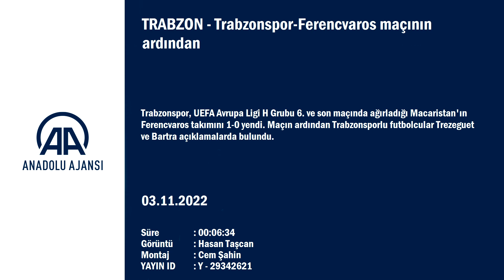Trezeguet ve Bartra'nın maç sonu açıklamaları | Trabzonspor | Konferans Ligi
Trabzonspor, UEFA Avrupa Ligi H Grubu 6. ve son maçında ağırladığı Macaristan'ın Ferencvaros takımını 1-0 yendi. Maçın ardından Trabzonsporlu futbolcular Trezeguet ve Bartra açıklamalarda bulundu.

UEFA Avrupa Ligi H Grubu 6. ve son haftasında ağırladığı Macaristan temsilcisi Ferencvaros'u 1-0 yenmesine karşın grubu 3. sırada tamamlayarak UEFA Avrupa Konferans Ligi'nde yoluna devam edecek Trabzonspor'un teknik direktörü Abdullah Avcı, bu kulvarda devam edemedikleri için üzüldüklerini söyledi.

Avcı, maçın ardından düzenlenen basın toplantısında, Ferencvaros karşısında ilk yarıda iyi bir oyun ortaya koyduklarını belirterek, "9 puanla gruptan çıkamamanın üzüntüsünü yaşıyoruz. Son dönemlerin ilk yarısı itibarıyla en iştahlı, görkemli oyununu oynadık. Oyun planına sadık kaldık. Pozisyon zenginliği, rakibe baskı, pozisyon vermeme anlamında istediklerimizi yaptık. İlk yarı itibarıyla büyük keyif aldık." dedi.

İkinci yarı ise dengeli bir oyun olduğunu kaydeden Avcı, "Kontrol bizim elimizdeydi. Rakibe sadece 1 şut pozisyonu verdik. Ancak daha fazla üretmeliydik. Oyuncuların sürelerini, sakatlıkları düşündük. Umut'un ufak sakatlığı vardı. İhtiyaç duysak alacaktık ama almadık. Oyuna giren çıkanlar doğru cevap verdi. Grubun liderini tek yenen takımız. 9 puanla 3. sırada kaldık. Kısmet, yol haritası böyle oldu. Oyuncularımı, rakibi tebrik ediyorum. Başakşehir lider çıktı, Sivasspor lider çıktı. Fenerbahçe'ye de başarılar diliyorum. Ülke futboluna katkı sağlıyorlar." şeklinde konuştu.

Avcı, bordo-mavili takımda teknik adam olarak 100 maç barajını aşmasına ilişkin ise şunları söyledi:
"Trabzonspor ailesine, taraftarına, kulüp başkanına, çalışanlara, bütün personele, ekibime, oyuncularıma minnetlerimi sunuyorum. Hep beraber harika duygular yaşıyoruz. İkinci sene doluyor, üç sezon dolu dolu geçiyor. Bunun içinde 3 kupa, saygı, sevgi var. Organizasyonlar geliştirmeye çalışıyoruz. Şükranlarımı sunuyorum. Her zaman her yerde bu desteği bana gösterdiler. Onlardan bir ricam daha var. Onlarla çok güzel hikayeler yazıyoruz. Bizi bırakmasınlar. Pazar gününden itibaren onları full şekilde bekliyorum. Geçen sene beraber yaptıysak, ikinci şampiyonluk yoluna çıkarken onlara ihtiyacımız var."

Avcı, Gomez ve Umut Bozok'un yokluğunda sahaya sürdüğü Yusuf Yazıcı'nın performansından memnun olduğunu sözlerine ekledi.